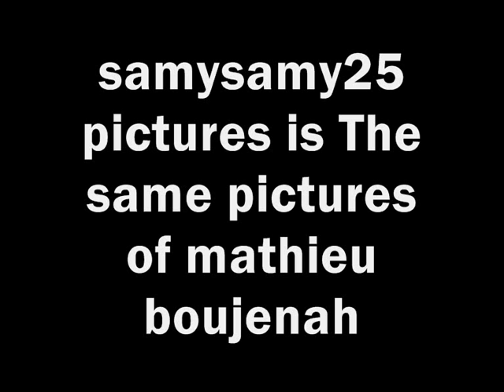samysamy25 or Matthieu Boujenah - Truth samysamy25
Truth samysamy25
A big liar
youtube liar